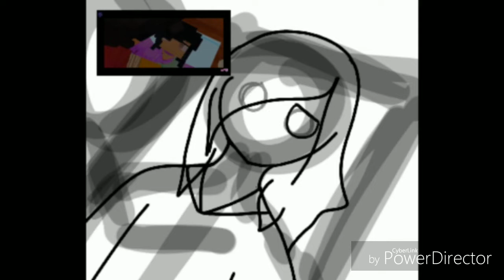It's too late // Aphmau's death Speedpaint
I was full on crying my eyes out during all of this!!!😭😭😭
What were your guys reactions to this part?